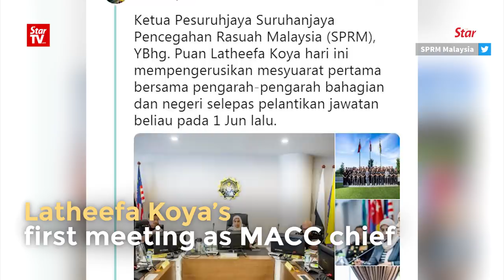Latheefa chairs her first MACC meeting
Newly-appointed Malaysian Anti-Corruption Commission (MACC) chief Latheefa Koya chaired her first meeting with the Commission on Monday.

The MACC tweeted on Monday that and included four photographs, one of her chairing the meeting, a group picture taken with senior MACC personnel, another with former MACC chief Datuk Seri Shukri Abdull at the meeting and another of a one-on-one meeting of Latheefa and her predecessor.